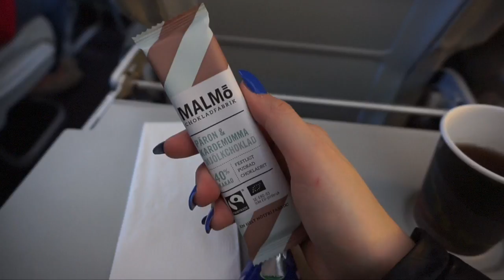Spamys på Yasuragi!! | vlogg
(Videon är i samarbete med SP)

40wellasp ger er 40% på hela SP sortimentet på och den är giltig till den 12 maj!

Hoppas ni tyckte det var mysigt med en liten spa vlogg. Vill ha fler vloggar så får nu gärna lämna en liten tumme upp! ♡

Övrigt: Filmar med min SONY A5000 och redigerar i final cut pro X